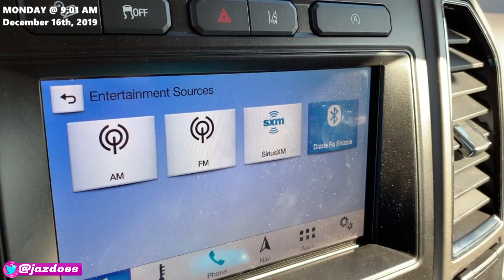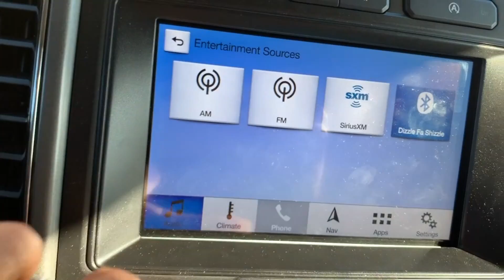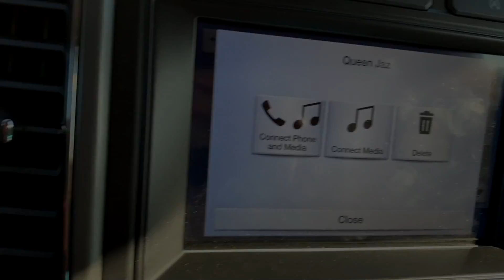The Struggles Of Being A Black Man With A Bad Barber! - Daily Dose 2.5 (Ep.14)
Daily Dose Season 2.5 by @DionDoes